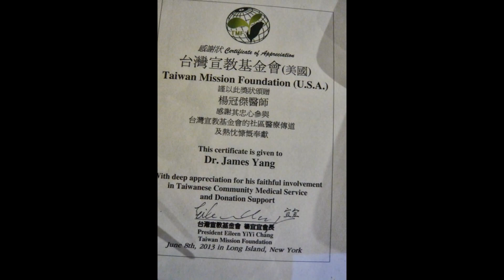冠傑兄, 要記得 " 吃得飽, 睡得好, 天天開心 ! "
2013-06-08  晚咱在登龍長老、瑞鳳姊的厝與冠傑兄聚會，咱教會內兄姊與教會外的朋友有很多人參加。大家向咱敬愛的冠傑兄握別，場面非常熱絡、感人，臨別不勝依依。願主與冠傑兄同在。

長島台灣教會